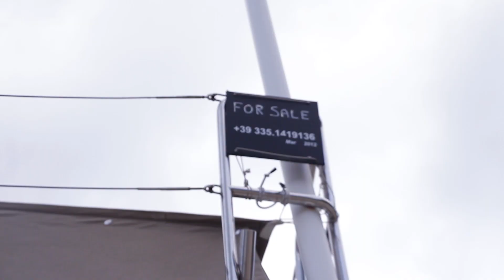Finding Our Feet in Fiji... Whilst Losing Our Minds 😱🛠⛵️~ Vlog 76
X&J

Support Finding Avalon in making more videos and gain access to bonus content and live Q&As!

Pick up some Finding Avalon merch!

Xanthe ~ @thexanth
Jackson ~ @jcrannas

See our website to learn more about the journey and a few useful recommendations from us

01:19 Yehezekiel Raz - Ballerina
02:22 Fool Child - Clapham Common
04:38 Noah Jack - Grizzly Bear (Angus & Julia Stone Cover)
08:52 Night Shifts - Mirage
10:16 Broke For Free - Colorful As Ever
14:06 Russo & Weinberg - All This Love
15:33 Spooky Mansion - My Gun